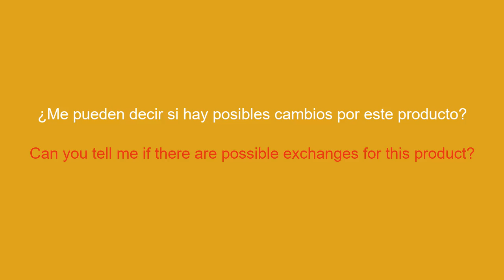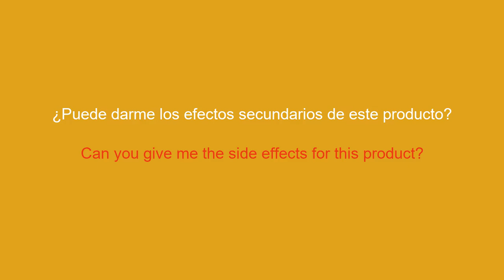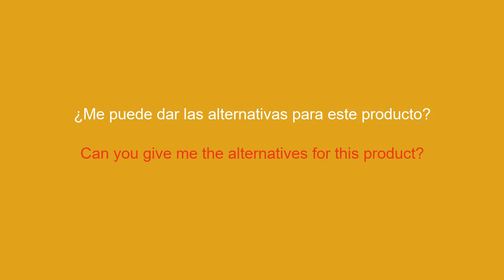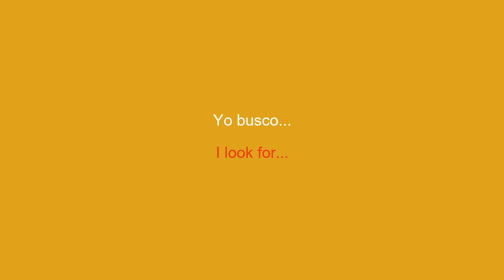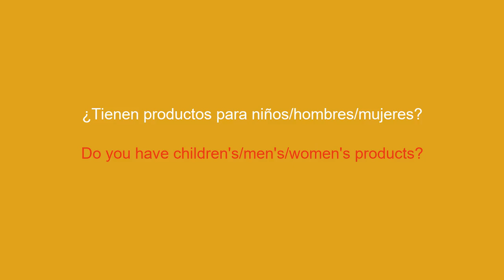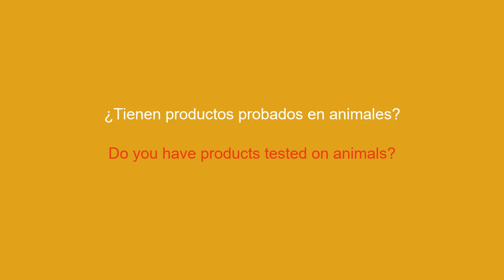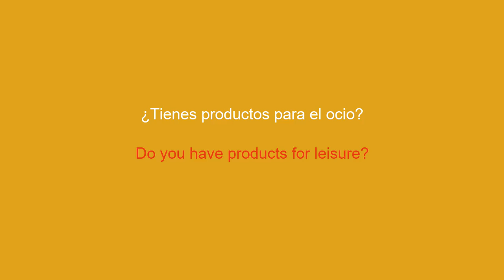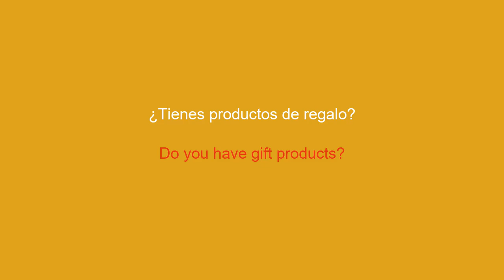50 frases en inglés imprescindibles para saber en las tiendas - 2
Aprenda las 50 frases en inglés imprescindibles para su próxima visita a la tienda. Mejora tu comunicación con los empleados y compra con confianza con estas frases clave en inglés. Obtenga consejos prácticos para navegar por la tienda y expresarse de manera efectiva en inglés